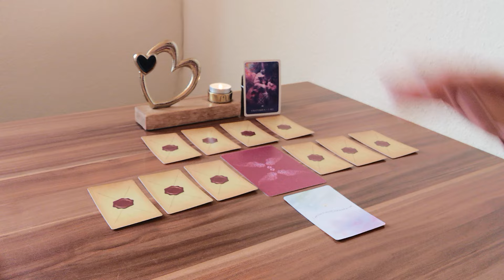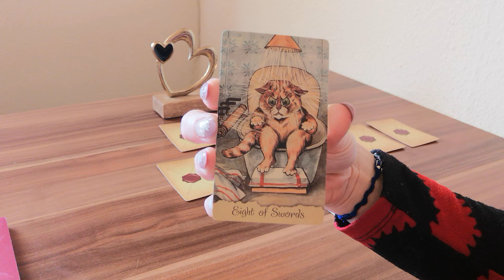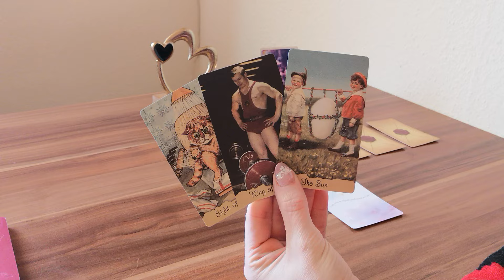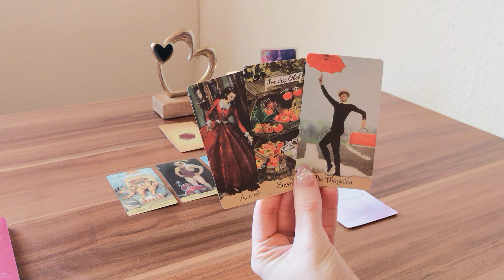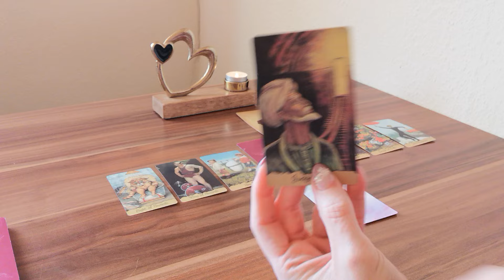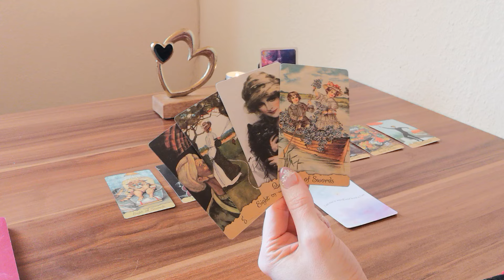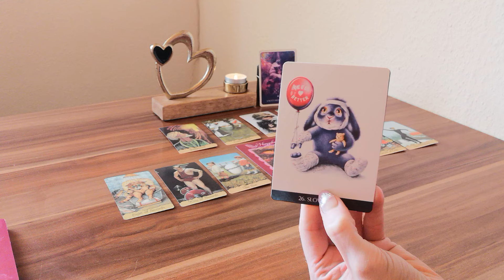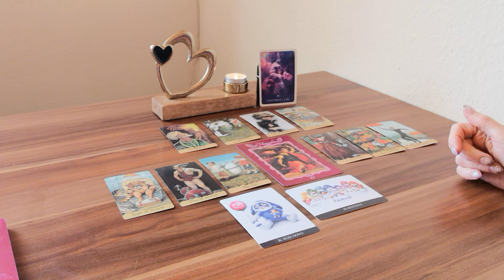❤️Schütze❤️April❤️Die Reise zur Hingabe beginnt❤️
Lieber Schütze (oder der/die du hier auf einen Schützen schaust),
Was hält der April in Sachen Liebe und Partnerschaft für dich und dein Gegenüber bereit? In welcher Energie befindest du dich, dein Gegenüber und wie gestaltet sich euer miteinander?

Zauberhafte Grüße 🌞 🌺 💚
Monique

oder
Monique Matthes
IBAN: DE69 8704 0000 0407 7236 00
BIC: COBADEFFXXX

Verwendete Kartendecks:
- Granny´s Postcards Tarot
- Inner Child Oracle von Teresa Salerno und Christine Karron, Blue Gaia Worl Publishers
- Engel Karten von Pia Schneider, Königsfurt Urania

📸  Foto von Anton Atanasov von Pexels 🙏